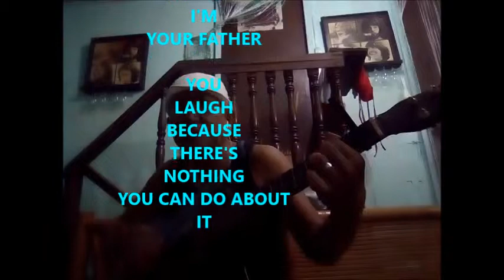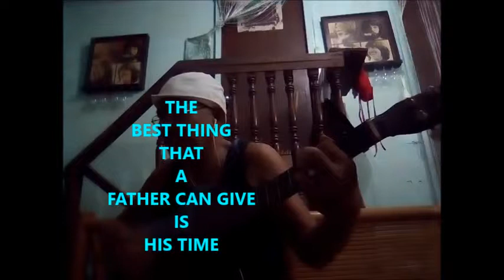PAPA PHELS by KAPHELSTOK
A man can be a father but it takes someone special to be a Dad...